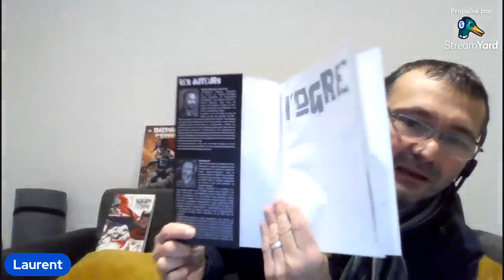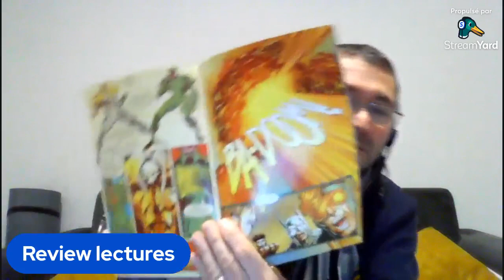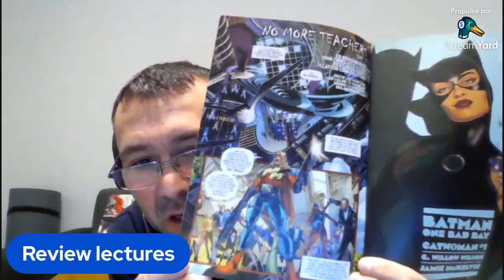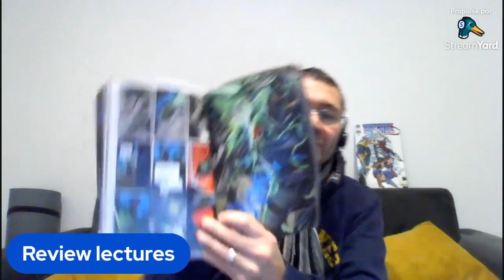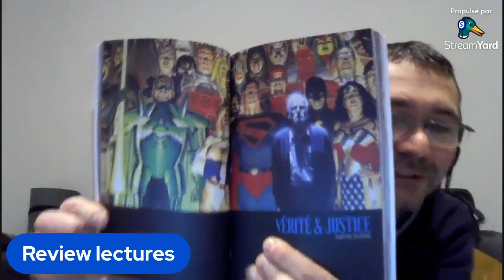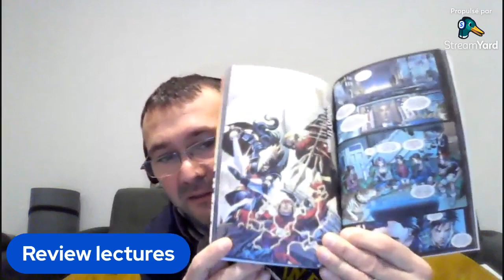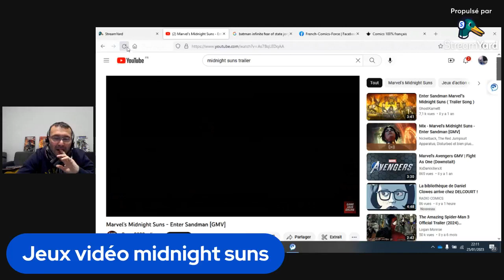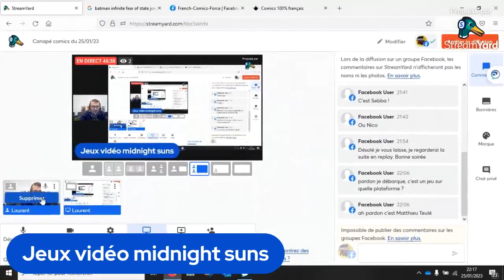Canapé comics du 25/01/23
Comme chaque semaine on fait le tour de mes lectures et avis comics ! Avec ce soir, en prime Midnight suns le jeu vidéo...